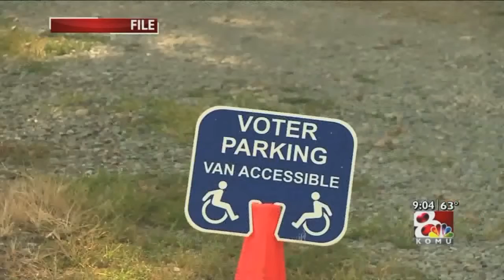Fall achor audition (2)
Audition tape for second segemtn